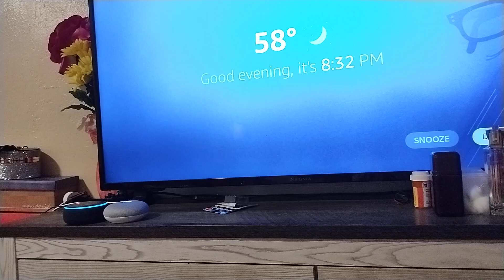echo dot 3rd generation Google home mini home pod mini and fire tv alarm